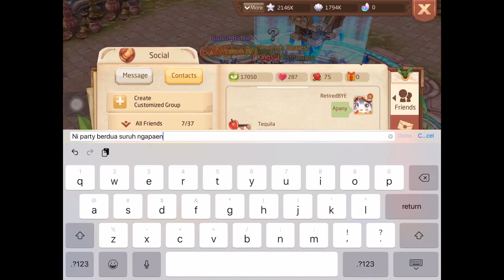Laplace M SEA Awakening skill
Awakaning skill